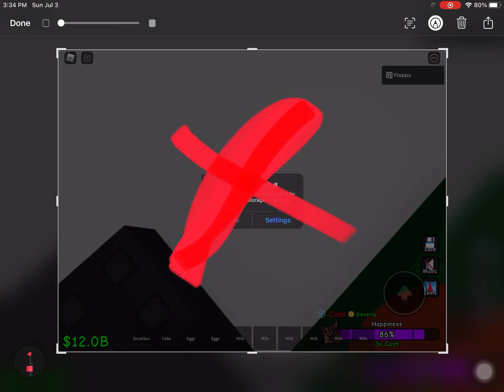Raise a floppa part 2